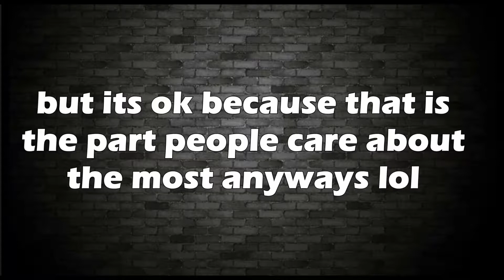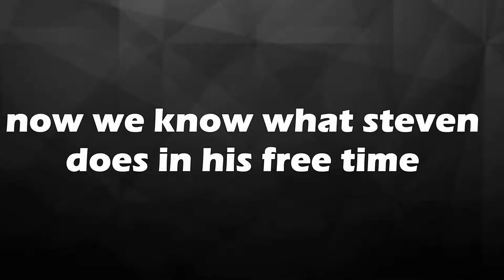SPIDERMAN IN FORTNITE!? || Fortnite Gameplay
Wassup.

In this video, Steven & one of his friends play Fortnite Duos. Any comment will be loved by Steven or Me!

{No Shared Social Media}

Gameplay: Steven
Editing: Tegan